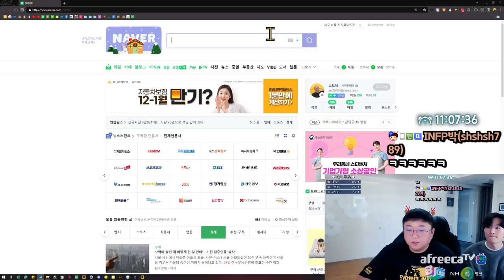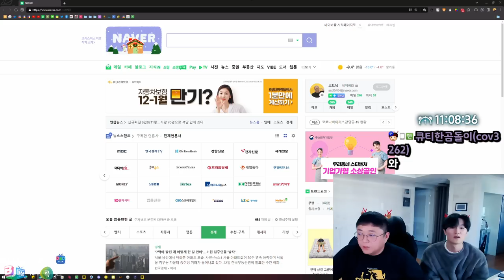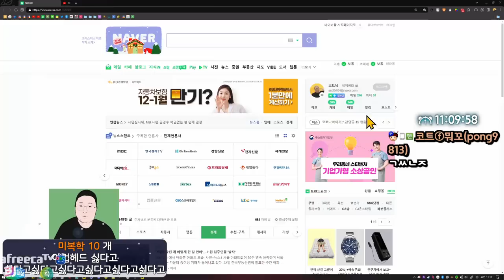추운겨울.. 뜨뜻한 김치찌개 못참는다 이거.. (22.12.24-1)